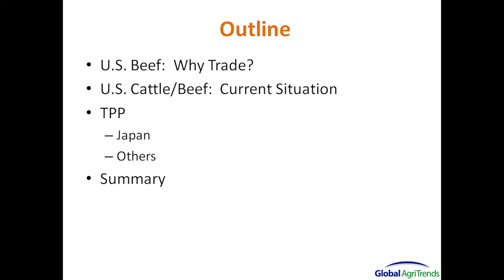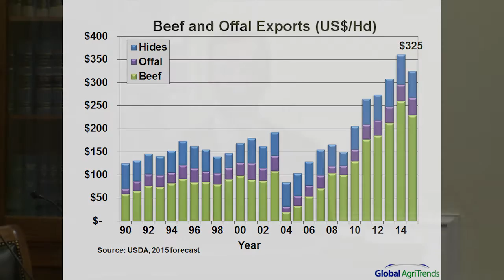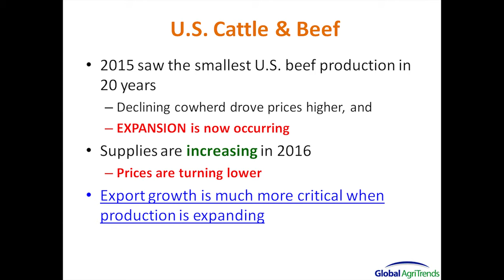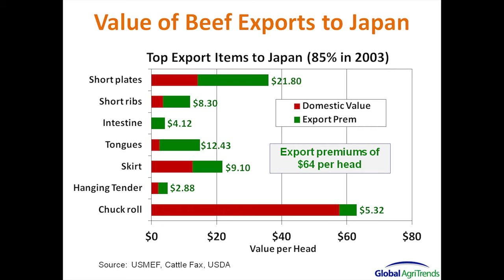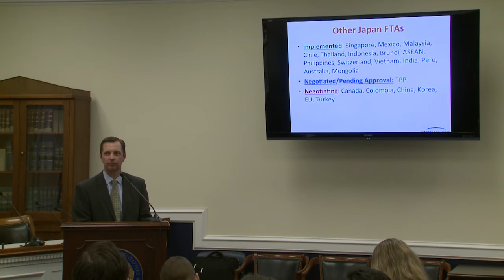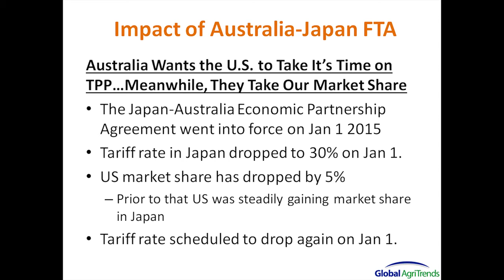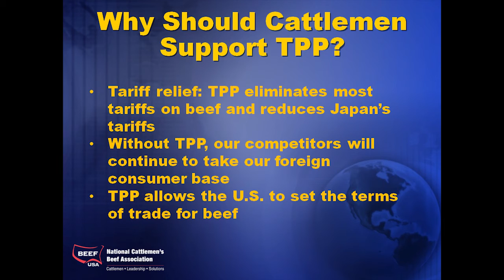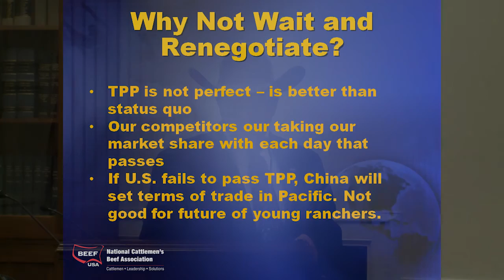Beef 101 - TPP